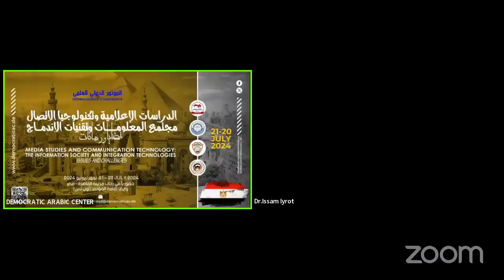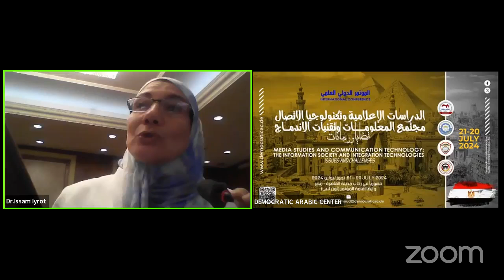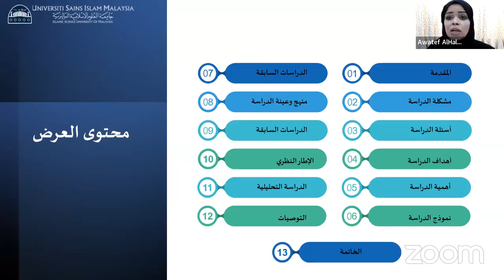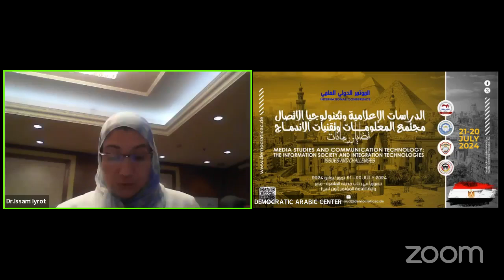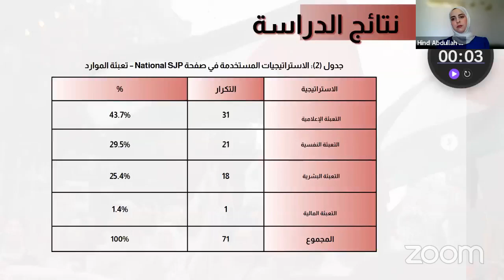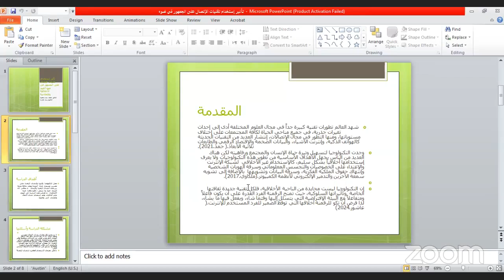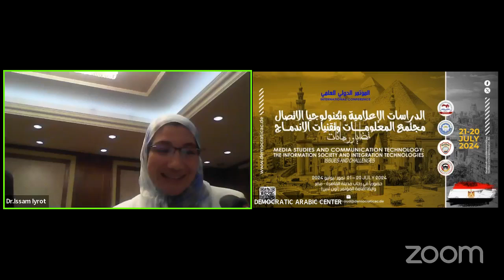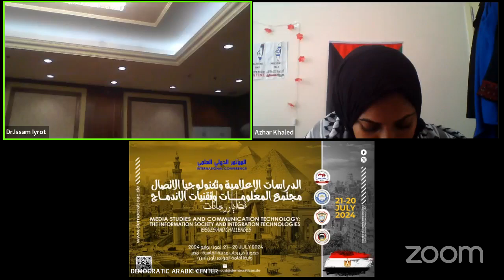الدراسات الإعلامية وتكنولوجيا الاتصال : مجتمع المعلومات وتقنيات الاندماج – قضايا ورهانات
فعاليات اعمال المؤتمر العلمي الدولي - حضورياً في رحاب مدينة القاهرة – مصر : -
رئيس المؤتمر : د. حمدي سيد محمد محمود – المركز الديمقراطي العربي – مصر – القاهرة
تنظيم المركز_الديمقراطي_العربي مقره ألمانيا – برلين في التعاون مع
• جامعة بنغازي – ليبيا
• جامعة النيل الأبيض – السودان
• جامعة الحديدة – اليمن